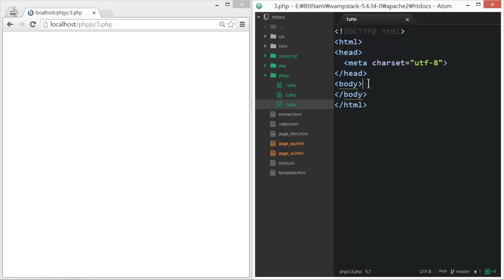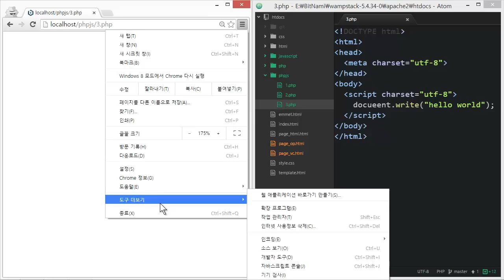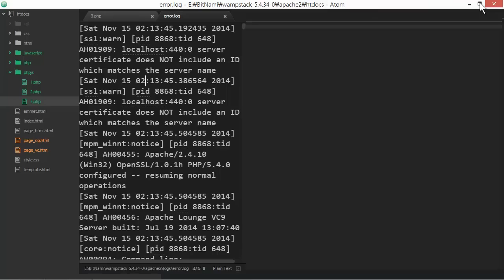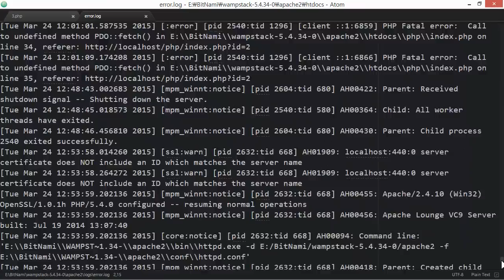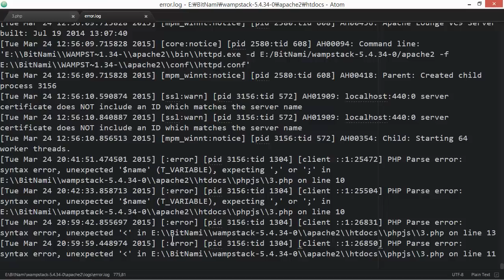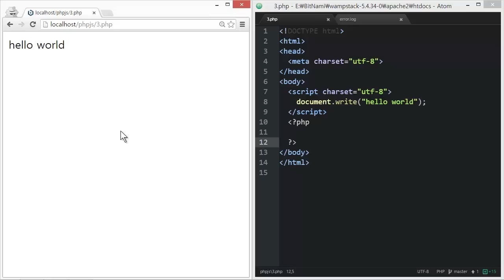웹에플리케이션 만들기 - JS, PHP 프로그래밍 5 : 디버깅